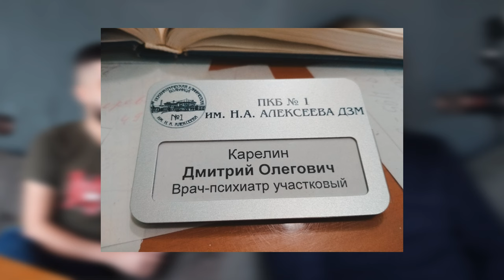WMW PODCAST №3: ПРО ШИЗОФРЕНИЮ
Третий выпуск WMW-PODCAST.
Сегодня в гостях Карелин Дмитрий Олегович - врач-психиатр клиники ментального здоровья «Denira»

Таймкоды:
00:00 Трейлер
00:48 "Знакомство с гостем".
02:42 "Детство"
03:15 "О семье".
06:35 "Школа".
14:04 "Хобби"
16:55 "Спорт"
21:27 "Поступление в университет"
25:22 "Первый день в медицинском институте"
28:46 "Самый любимый предмет в медицинском институте"
33:45 "Экзамен по фармакологии"
37:33 "Первая практика"
43:13 "ТОП-5 преподавателей в медицинском университете"
48:30 Вопрос: "Что повлило на выбор профессии?"
55:46 "Как родилась идея подкастов".
58:48 "Про психиатрию"
1:01:10 "История из практики "Цветок мира""
1:06:51 "Дом человека, больного шизофренией"
1:07:44 "Случай из практики: "мы же коллеги""
1:16:59 "История с мамой ребенка, у которого синдром Дауна"
1:19:59 "Особенности течения шизофреии в зависимости от возраста"
1:23:16 "Что такое депрессия?"
1:24:59 "Чем отличается психиатр от психотерапевта?"
1:32:38 "Гендерная идентификация - отношение психиатрии"
1:45:25 "История с Ивлеевой"
1:46:34 "Планы на будущее"